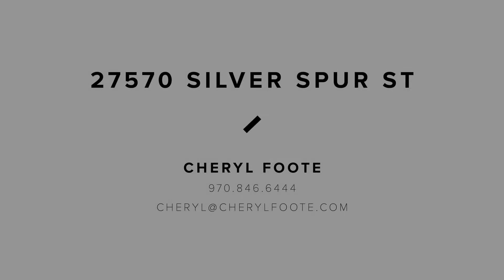Highly Coveted Silver Spur Home - 27570 Silver Spur Street